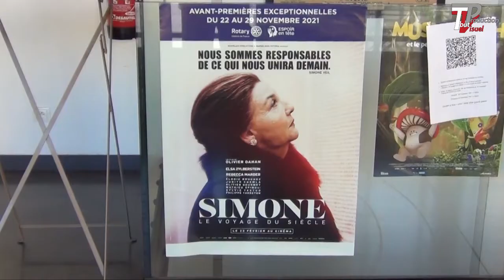Olivier DAHAN à l’ Éden.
Réalisé lors de la projection en avant-première mondiale du film d’Olivier DAHAN « Simone… le voyage ». Cette journée sous l’égide du Rotary Club de La Ciotat fut un franc succès, Tout Visuel était présent.
Réalisation vidéo, José JUTARD.